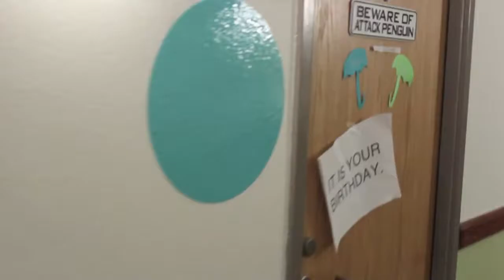Gas Happens.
It's safe to say I have a gas problem.

Maybe I'll share some other gassy stories in the future.

Just kidding, no one would want that. I'll save you from that misery.